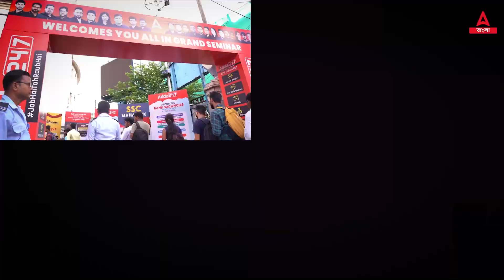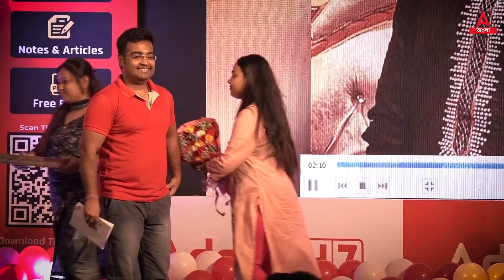অভিরূপ স্যারের বক্তব্যের কিছু অংশ তোমাদের জন্য, যারা সেমিনারে আসতে পারো নি | Kolkata Seminar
BOOKS
👉 West Bengal BOOKS KIT For WBCS & Other Executive Level Examination (Printed Edition)